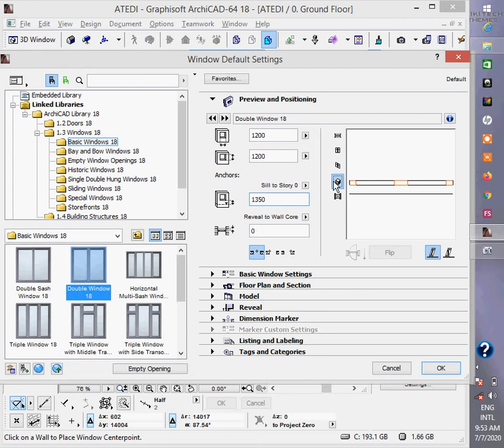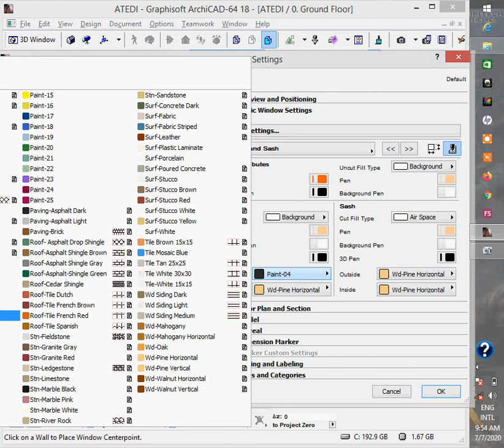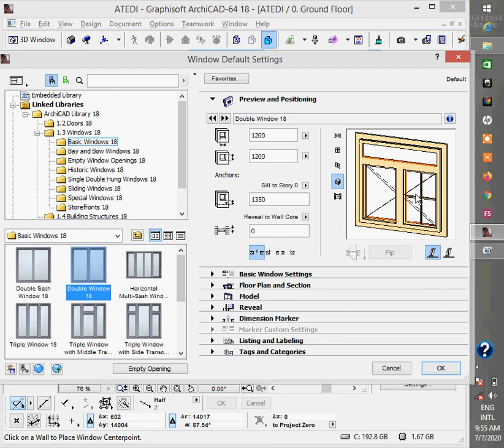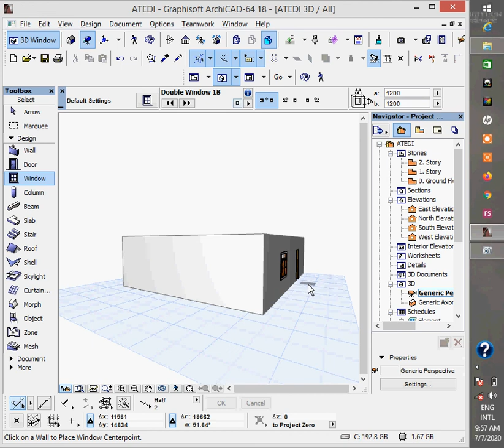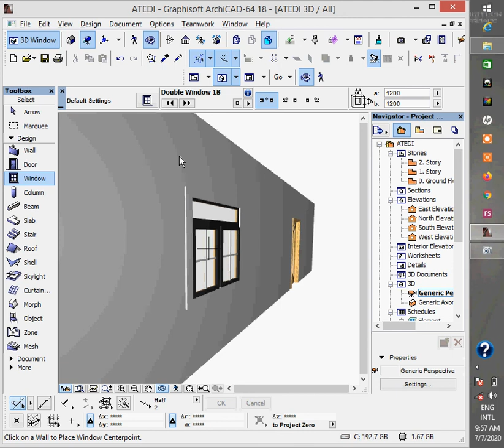Archicad- Window settings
Learn how to make window settings on archicad.